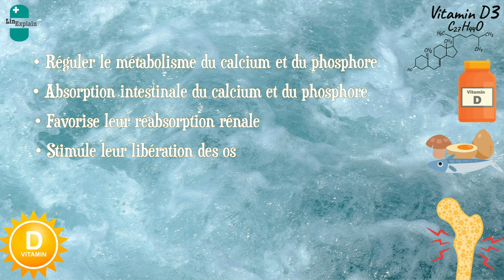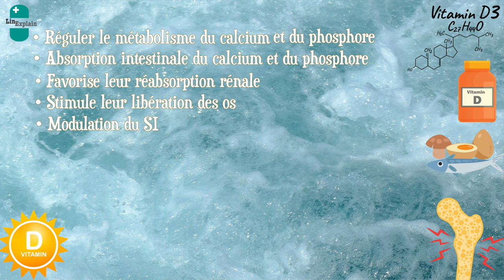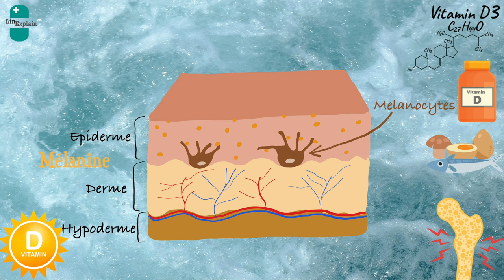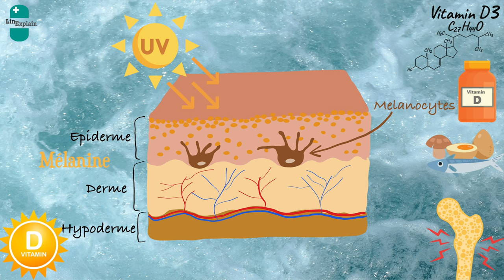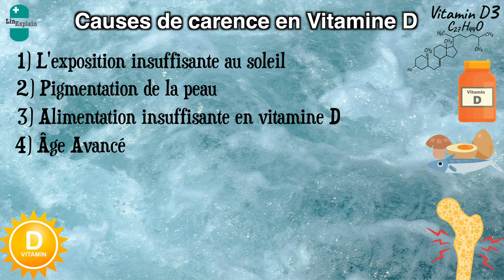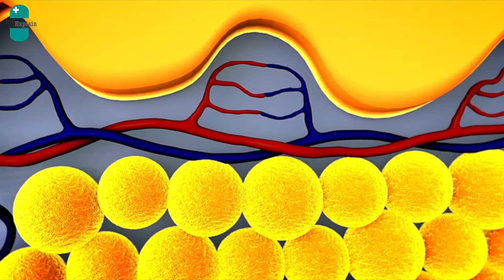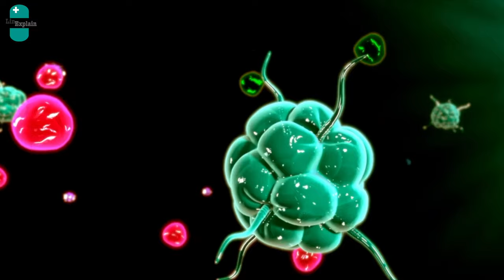CARENCES en Vitamine D les plus courantes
La vitamine D est un vitamine liposoluble essentielle au bon fonctionnement du corps humain. Une carence en cette vitamine D peut causer de nombreux problèmes de santé. Il est fondamental de reconnaître le cause de cette carence afin d'y remédier. Dans cette vidéo, je vous parle de quelques causes de carence fréquentes :
- Introduction
- Qu'est ce que la vitamine D ?
- 8 causes de carences en vitamine D
- Conclusion

📚Sources :
- The vitamin D deficiency pandemic: Approaches for diagnosis, treatment and prevention :  DOI: 10.1007/s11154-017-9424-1
- Effects of Vitamin D Supplementation on Muscle Strength in Athletes: A Systematic Review
- Supplémentation en vitamine D: Pourquoi? Pour qui? Comment? Dr Pierre-Olivier Lang
- Vitamine D chez la personne âgée : pourquoi ? Quand ? Comment ?
- The effects of sunscreen on vitamine D : a review : Neale RE, Khan SR, Lucas RM, Waterhouse M, Whiteman DC, Olsen CM. The effect of sunscreen on vitamin D: a review. Br J Dermatol. 2019 Nov;181(5):907-915. doi: 10.1111/bjd.17980. Epub 2019 Jul 9. PMID: 30945275.

👩🏻‍💻Logiciels utilisés :
- Final cut Pro X
- Canva